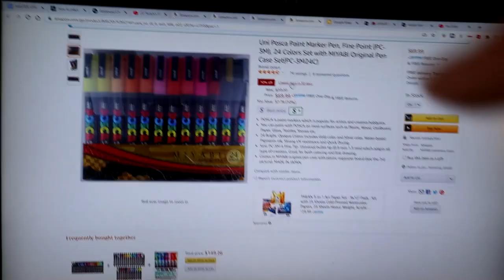My SECRET Skill (REVEAL)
In this video, I'm revealing my SECRET SKILL in ART.  Many people that are subbed have NO IDEA of one of my first loves, ART!  Using Fine Liner Pens, Copic Markers, and Posca Markers, I'll be creating a ZenZone exclusive piece of art to celebrate the wonderful family we've built.  Hope you enjoy the video, it took over 50 hours to create! :)